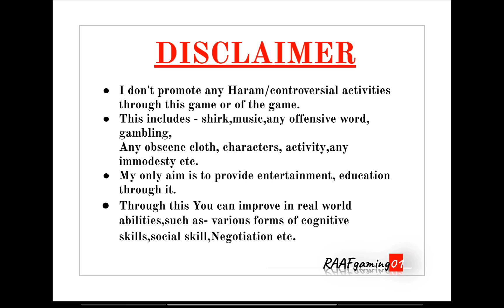6.Drive zone online|Nur sector vol 5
It will help you to clear career mode easily in drive zone online @RAAFgaming01 @DriveZoneOnline